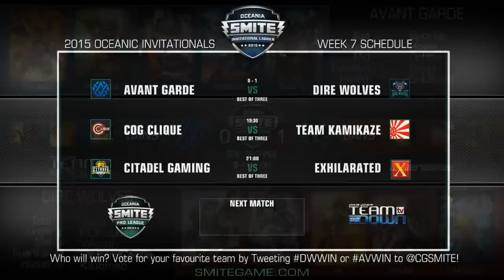2015 Invitational Wk 7 Dire Wolves VS Avant Garde Game 2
Smite OCE Invitational 2015